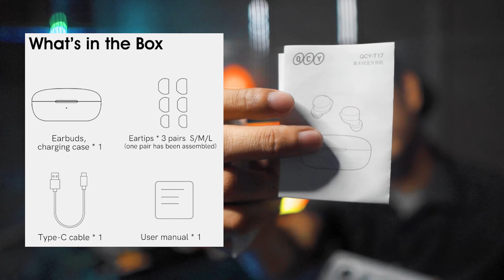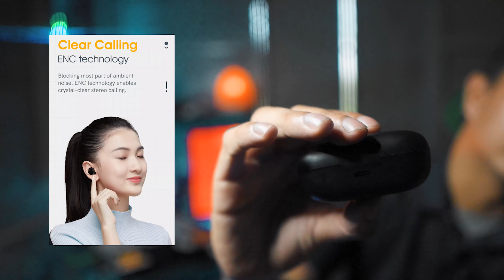QCY T17 | Super Light | Best Budget Earbuds | Unboxing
It's been a while doing a review.
Super Light Earbuds Very Affordable